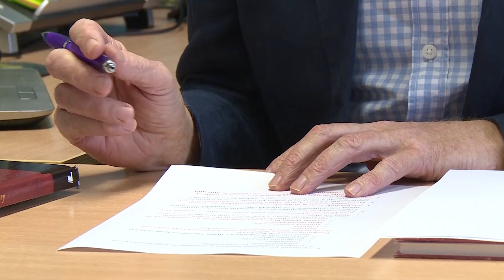Introduction to the company with our Chief Executive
Alun Jones talks us through how Menter a Busnes was established over 30 years ago, and our aims and objectives as a company to support businesses across Wales to grow and explore new markets and opportunities.